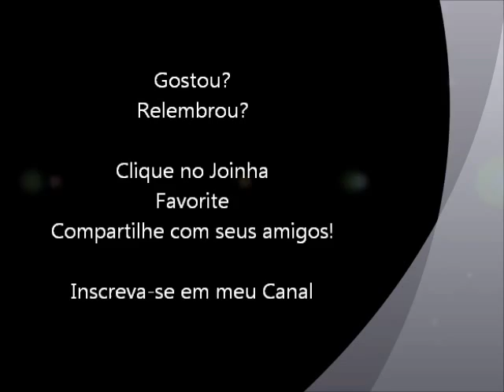River Raid - Atari 5200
Um pequeno gameplay para relembrar mais um clássico do Atari, desta vez para o Atari 5200, o River Raid.